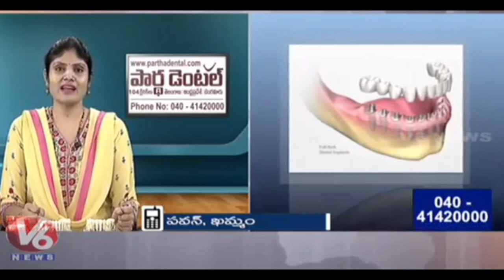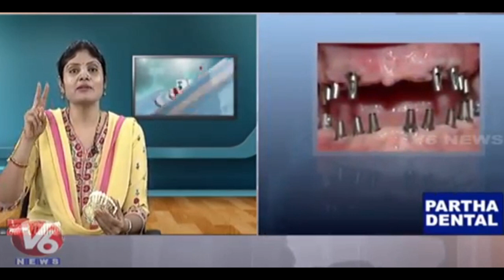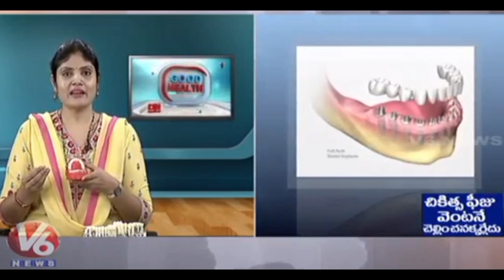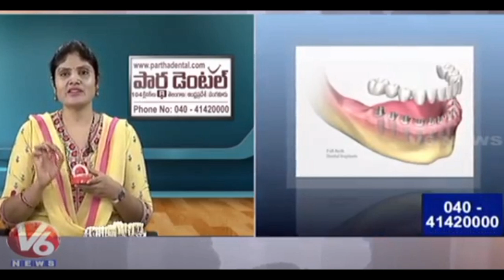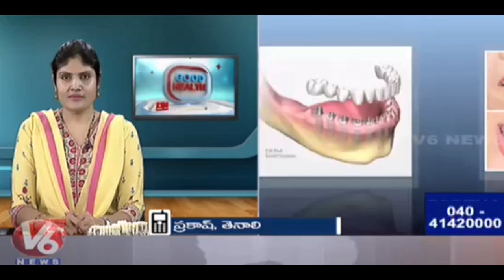How long does it take for Invisalign to work? II Partha Dental II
By and large, Invisalign treatment for grown-ups will take around a year. With teenagers, treatment time will probably fluctuate. This will rely on the seriousness of their dental needs and in addition how steady they are with the aligners and specialist's directions.